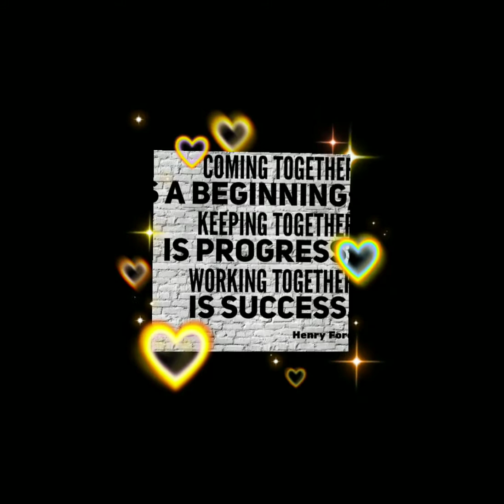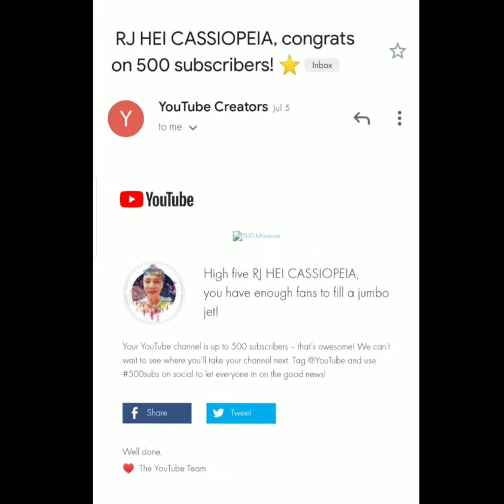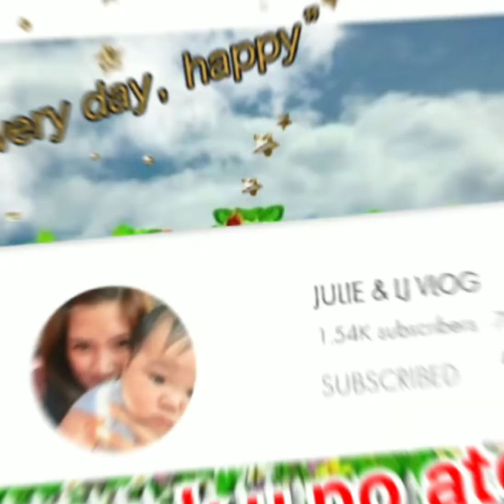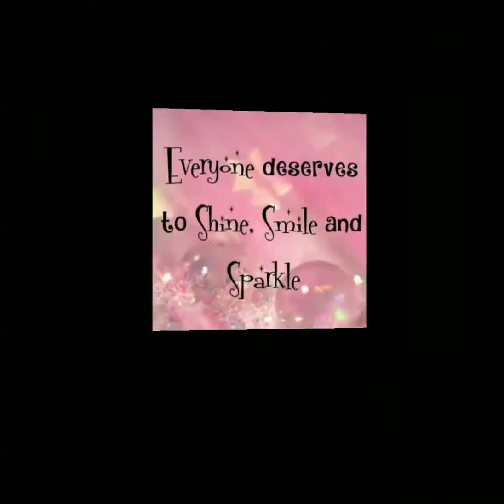📽2ND PREMIERE ||ANOTHER ACHIEVEMENT💕💕💕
THANK YOU FOR ALL UENDING SUPPORT. I LOVE U ALL💛💛💛